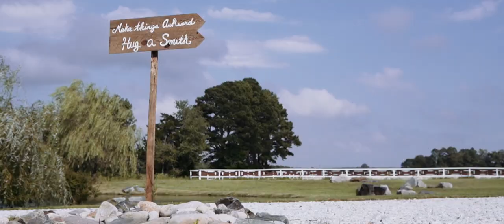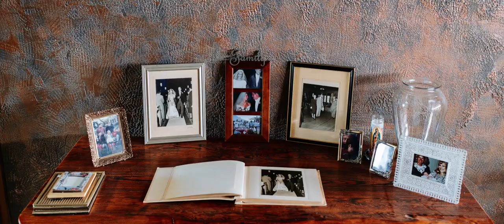Silvia and Justins Castle Farm Wedding in Maryland - 96 y/o Grandpa gives a super emotional speech!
Credits:
Music: "FIND LOVE" by CALEB ETHERIDGE and "I LOVE LAMP" by MIKEY GEIGER - licensed through Soundstripe.com & used with permission